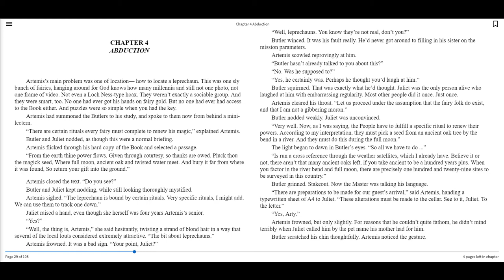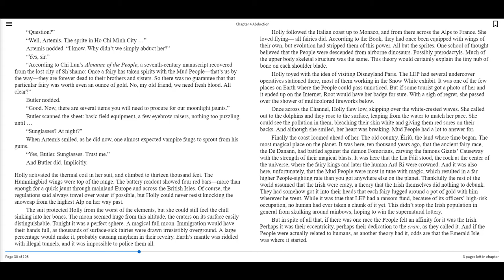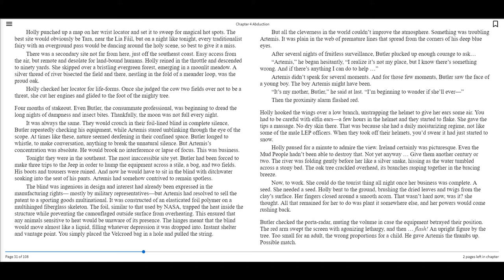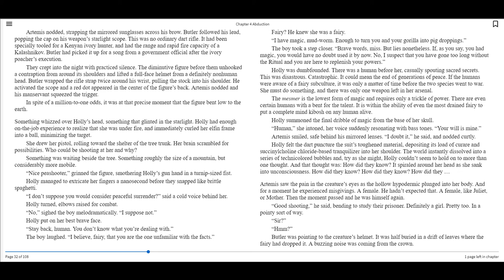Read-Along: Artemis Fowl by Eoin Colfer Chapter 4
Join KPL Librarian Miss Brianna on Facebook for the reading of the first installment of the Artemis Fowl Series by Eoin Colfer.

The first book to be read is Artemis Fowl.

If you missed the Read-Along on Facebook, you can catch-up on this and other Read-Along programs on KPL TV.